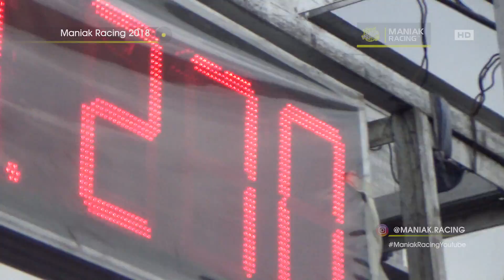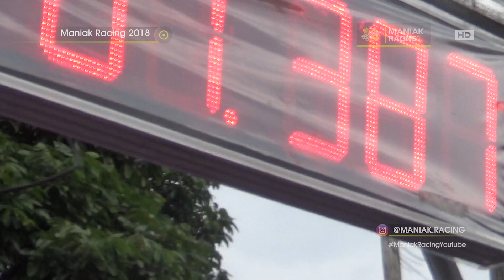FU 200 karya MEKANIK Legend FU 200 JAWA TIMUR . CONKS speed | Maniak Racing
ini loh mekanik senior yang sangat terkenal dengan garapan fu 200 cc  . yaps mr conkspeed malang . mekanik yang identik dengan fu 200 ini kembali meramiakn lagi kelas ini .